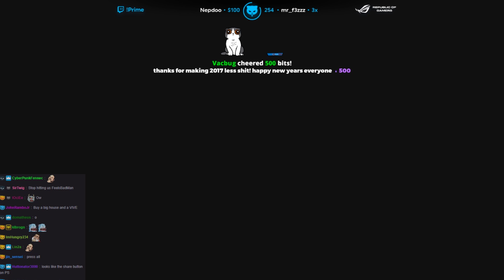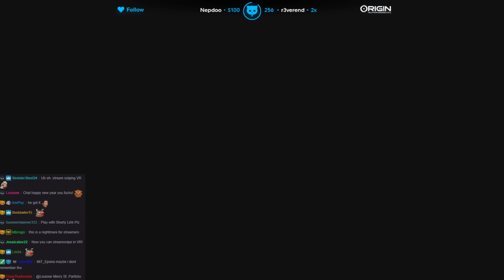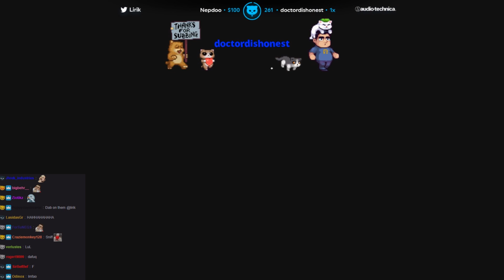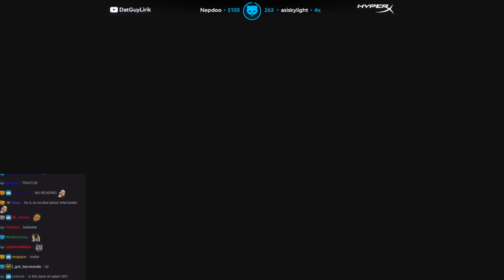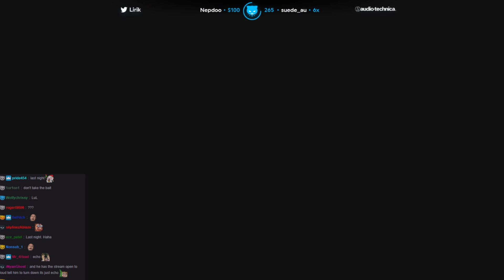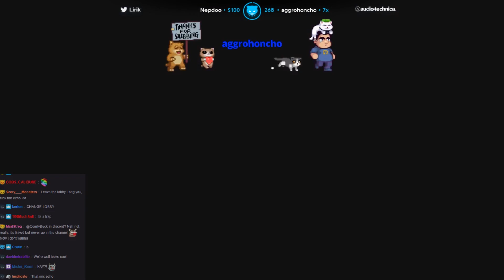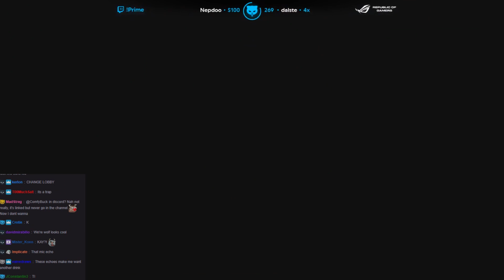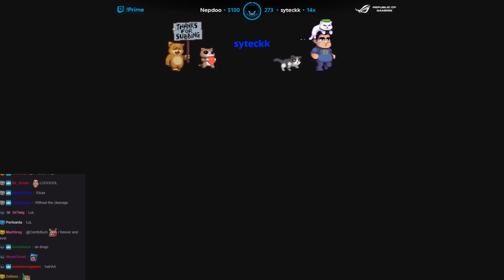Lirik plays Town of Salem VR